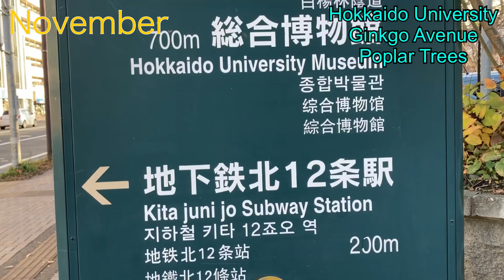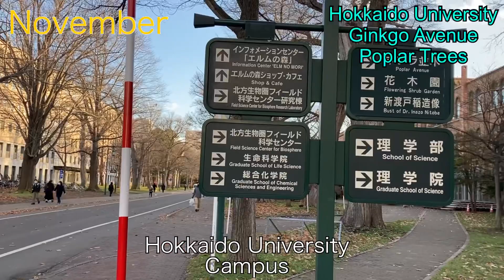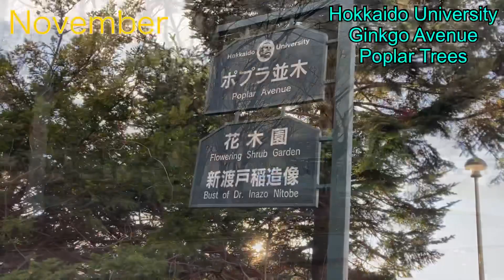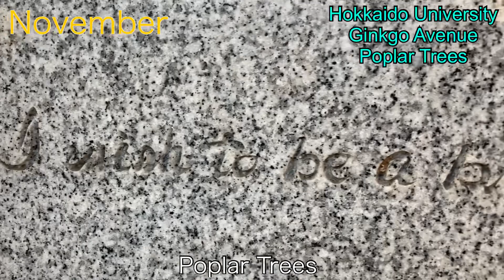Hokkaido University .Ginkgo Avenue .Poplar Trees .November from Japan